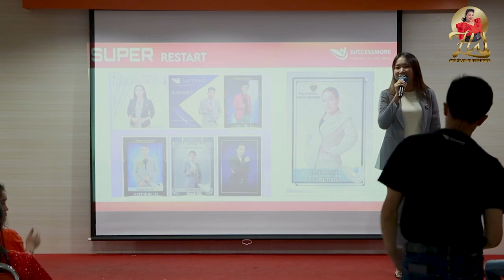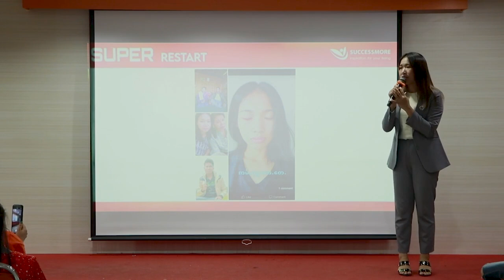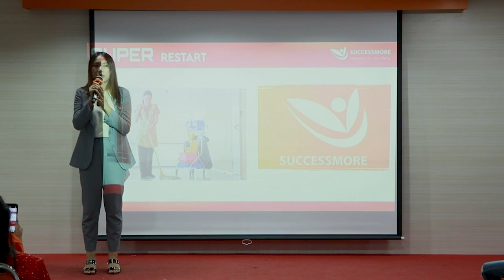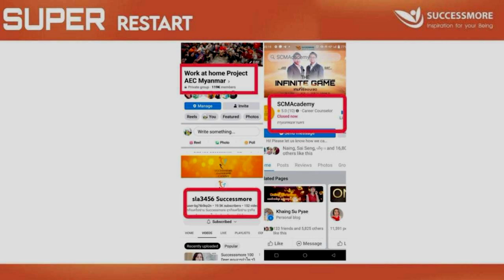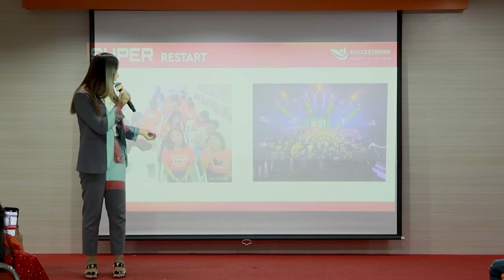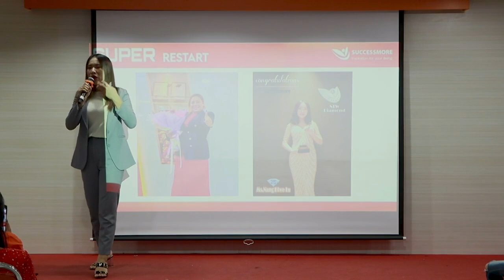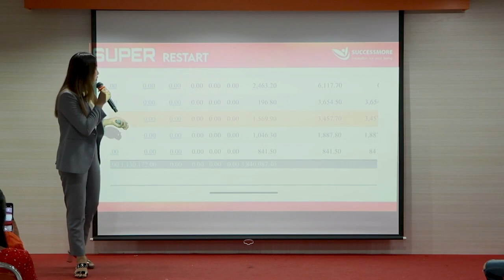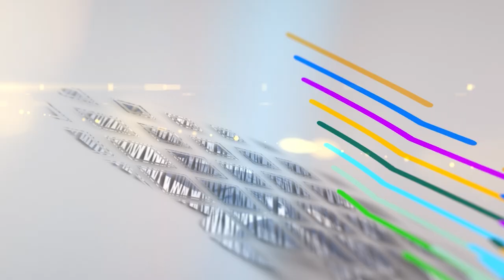ပင်ပန်းဆင်းရဲတဲ့မီးသွေးဖုတ်တဲ့ဘဝကနေSCMမှာအောင်မြင်နေတဲ့ Diamondမနန်းထွေးလုရဲ့ အတွေးအခေါ််အားပေးစကား